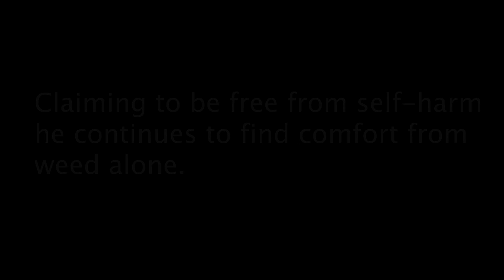ME & THC (Short Documentary)